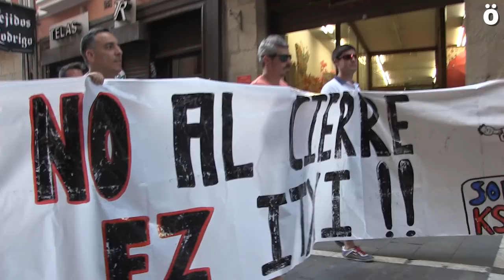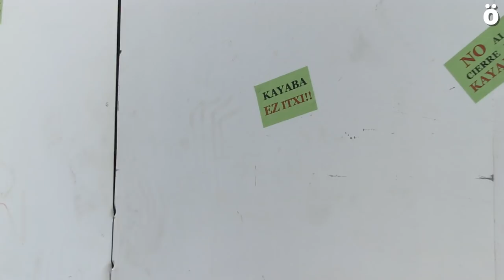La plantilla de Kayaba exige soluciones ante el anuncio de cierre de la empresa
Los más de 130 trabajadores de la empresa Kayaba de Orkoien se encuentran en peligro de quedar en el paro tras el anuncio de empresa japonesa de cerrar la planta y trasladar la producción a Tailandia. Apoyados por cientos de personas y con la presencia de otras empresas con conflictos laborales, los trabajadores han anunciado que a partir del 15 de julio iniciarán una huelga indefinida si no se soluciona su situación.